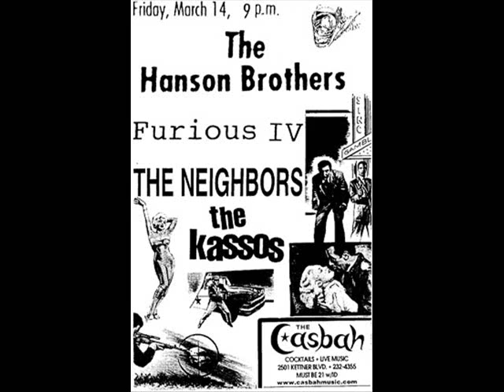The Kassos - Going Out Tonight [San Diego Punk Rock band]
The Kassos - Going Out Tonight

Well I’m rolling with the eyes of the devil in me
Hell-bent on misery
She’s like an angel come to set me free
But I’m evil

    Come on baby we’re going out tonight
    I like to go downtown and strut my stuff
    Playing in a rocking band I never get enough
    She keeps me far from self-destruct
    And all these sad song I sing for her

We got high on scotch & gin
Playing Highway to Hell over and over again
She leaned over gave me a kiss
But I know she’s his